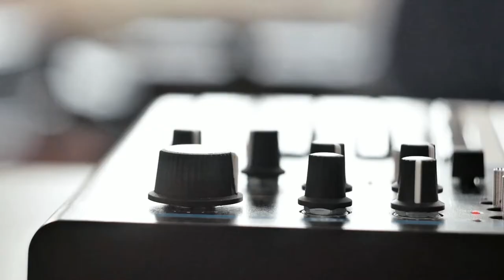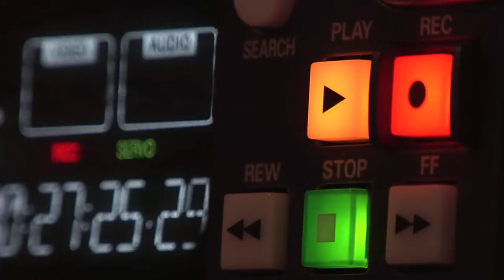Marvin Gaye | Something Special Documentary - What's Going On album, Smokey Robinson, Tammi Terrell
Marvin Gaye helped to shape the sound of Motown in the 1960s, first as an in-house session player and later as a solo artist with a string of successes. Gaye's Motown songs include "Ain't That Peculiar", "How Sweet It Is (To Be Loved By You)", and "I Heard It Through the Grapevine". Gaye also recorded duets with Mary Wells, Kim Weston, Tammi Terrell, and Diana Ross. During the 1970s, Gaye recorded the blockbuster albums What's Going On and Let's Get It On.  Gaye's honors include the Grammy Lifetime Achievement Award, an inductions into the Rhythm and Blues Music Hall of Fame, the Songwriters Hall of Fame, and the Rock and Roll Hall of Fame.